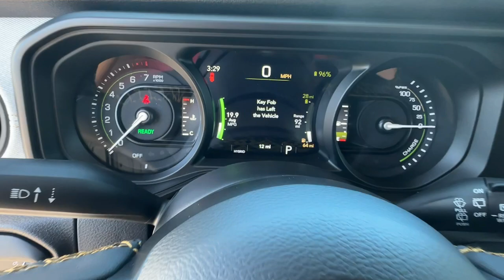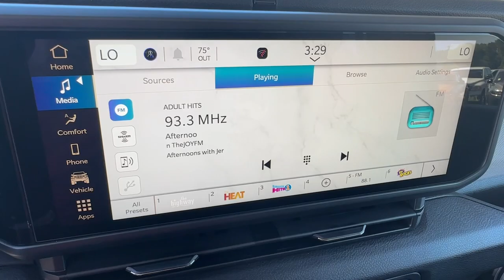2024 Jeep Wrangler_4xe Sport S Carroliton, Bowdon, Roopville, Whiteburg, Mt. Zion GA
New 2024 Jeep Wrangler_4xe Sport S available at Scott Evans CDJR located in 2280 Bankhead Hwy, Carrollton, GA, 30116.
Stock#: 24262 - VIN#: 1C4RJXN69RW325492

You'll have love at first sight with the   2024  JEEP Wrangler. Designed to reflect your unique spirit, the Wrangler brings solid power, efficiency, safety, and rugged innovation to all your adventures. The following are some of this vehicles highlighted options: Pre-Collision System, Keyless Entry, Back-Up Camera, 4 Cylinder Engine, Fog Lamps, Four Wheel Drive, Adaptive Cruise Control, Keyless Start, Heated Mirrors, Bluetooth® Connection. There's nothing like that feeling of wind-in-your-hair freedom. Get into the Wrangler today.